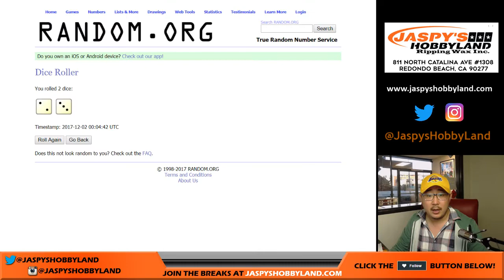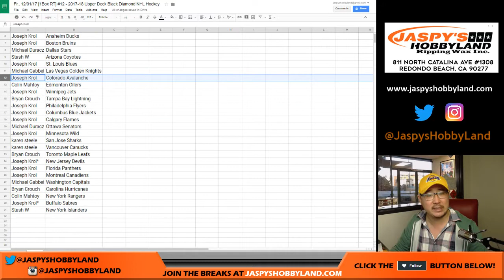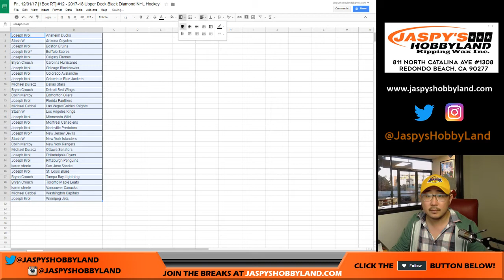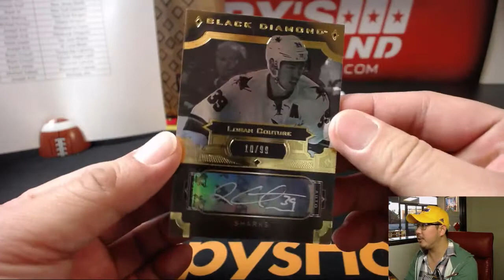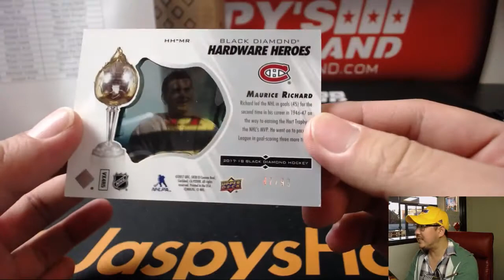Fr., 12/01/17 [1Box RT] #12 - 2017-18 Upper Deck Black Diamond NHL Hockey